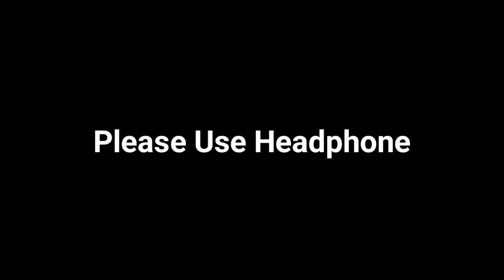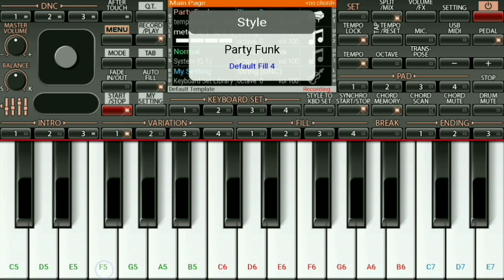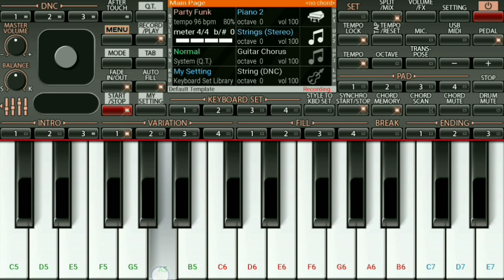Aankhon Mein Base Ho Tum Instrumental On Mobile Piano ORG 2018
Hii guys... presenting the mobile piano tutorial of the song Aankhon me base ho tum tumhe dil me chhupa lunga from takkar bollywood movie & this song played by mobile piano app ORG 2019, you can download it from any app store and Google play store, it's available now on Google play..
I hope you like the video if you like the video please hit the like botton share your friends, comments & please subscribe to the channel and click the bell icon for more latest updates tutorial videos..